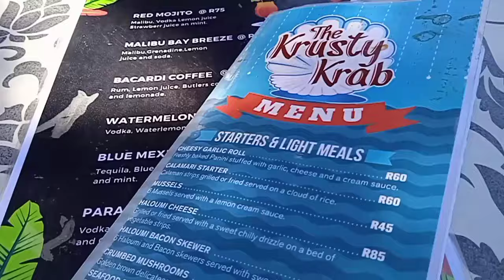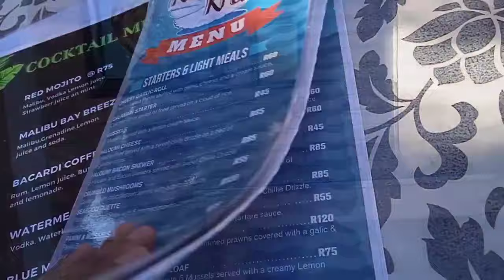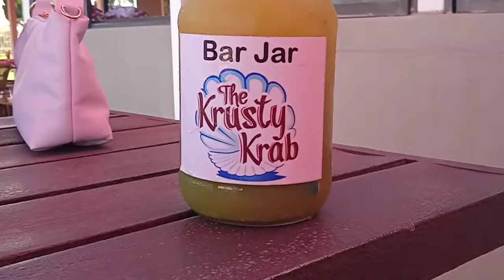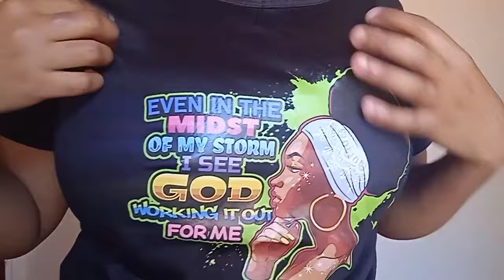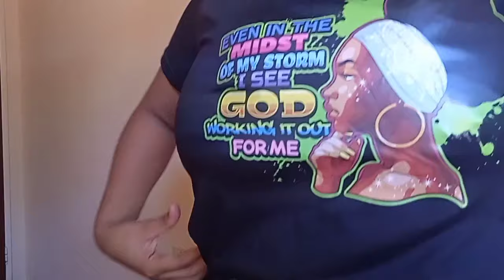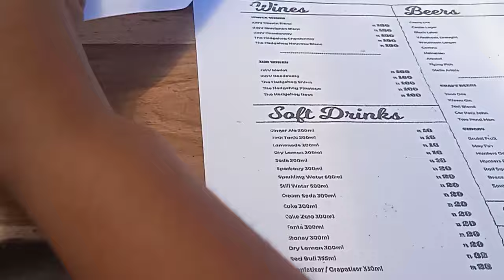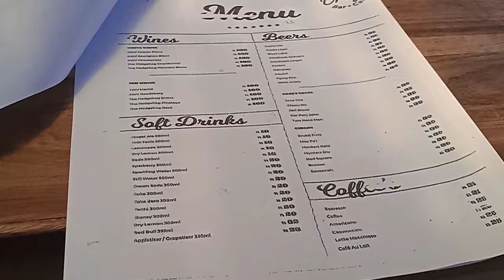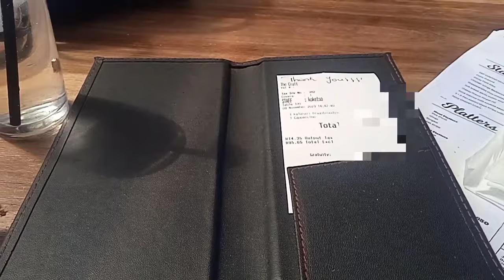lifelately: lunch dates , night outs , cappuccino & everything in between 💕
I'm back with another banging video , I hope you guys will enjoy it..♥️

Xoxo

FAQ
Age:22
Editing software:Inshot
Lighting: 12" ringlight